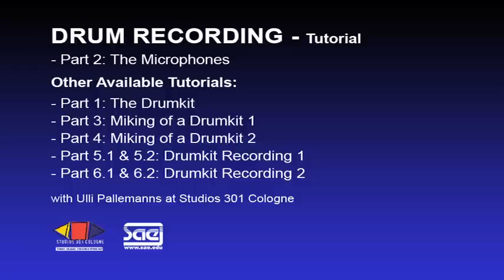Drum Recording Part 2: The Microphones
Ulli Pallemanns @ Studios 301, Cologne, Germany

Drum Recording Video Tutorials
will explore the techniques of drum preparation for recording
different miking & recording techniques of a drum-set.